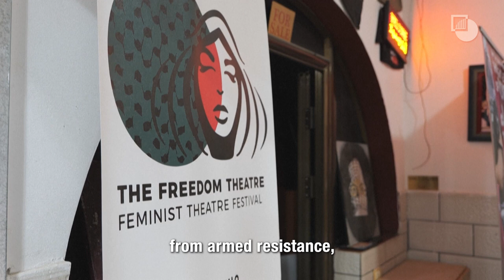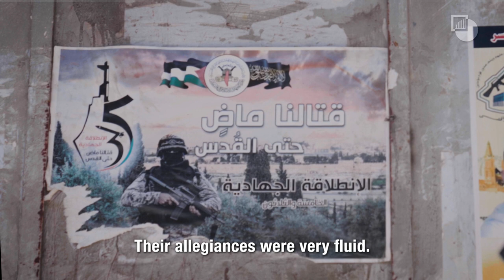The West Bank's Spiral of Violence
Tahani Mustafa, Crisis Group's Senior Palestine Analyst, describes the security situation in the West Bank, which has seen a significant decline after 7th of October. There is a significant uptick in Israeli search and arrest operations, while formerly dismantled Palestinian groups like the Lion's Den and the Jenin Brigades are reemerging.